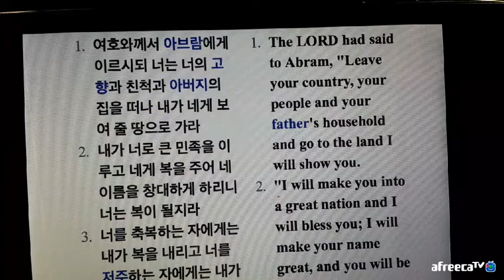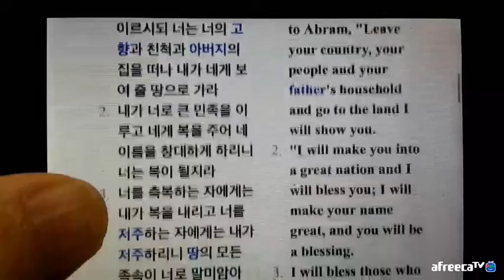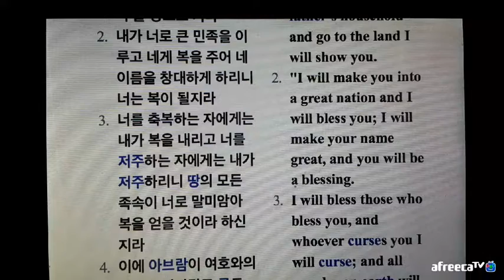당신에게 놀라운 약속이 있다면 창세기 12 2 3 아브라함에게 주신 약속 복과 저주 1